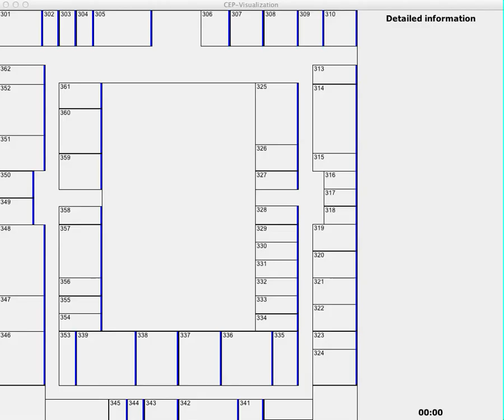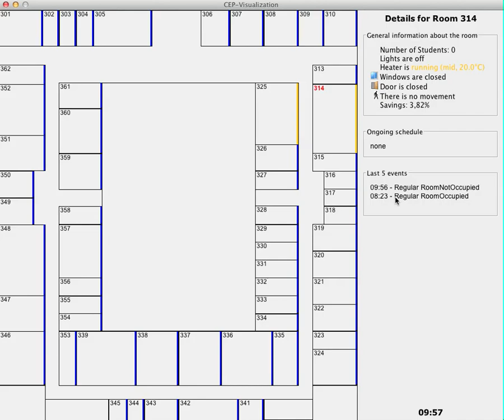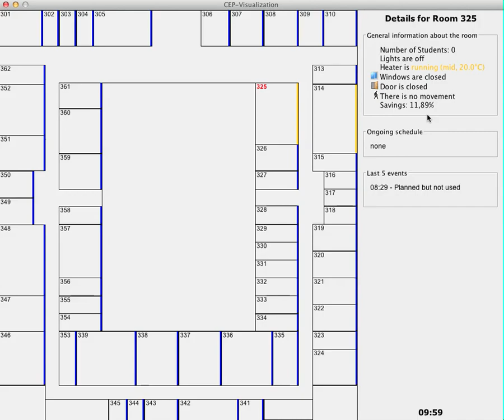Sesame UC: Lecture Room Changed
Twenty Students attend a lecture, which officially takes place in room 325 at 08:15 and ends at 09:45. Exeptionally, the professor has changed the room to 314 because he want to do some practical lessons in the computer room 314. The professor propagated this information inofficially by email. Because the room 314 is occupied by twenty students, the heater is turned on(red). Since the official lecture room is not occupied, the heater temperature is turned down(yellow).